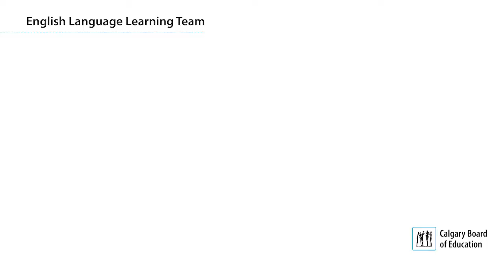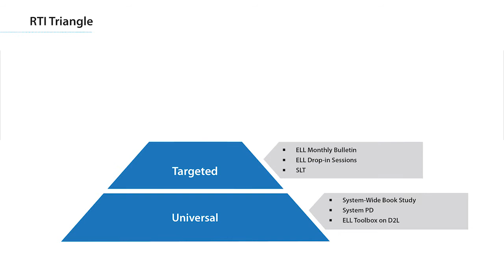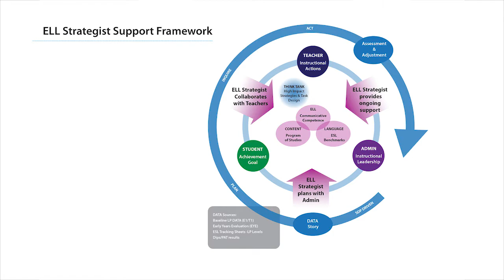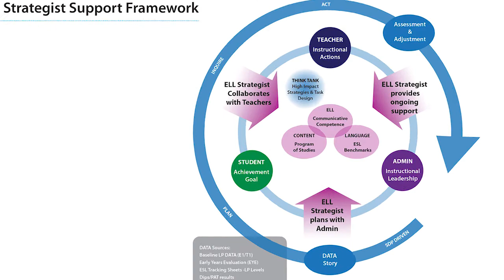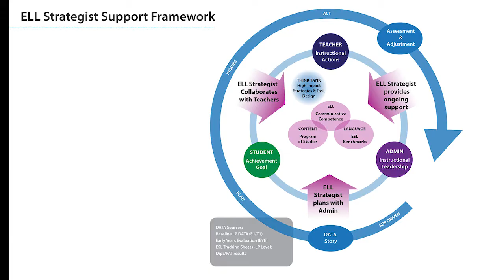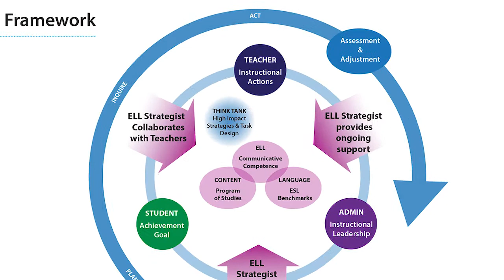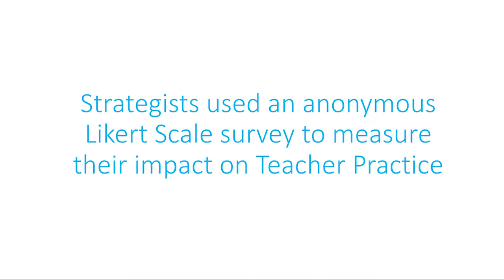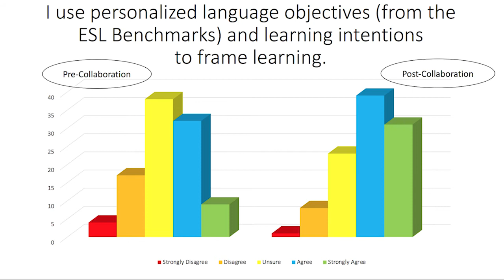English Language Learning Support Framework - Calgary Board of Education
Connections to School Development Plans